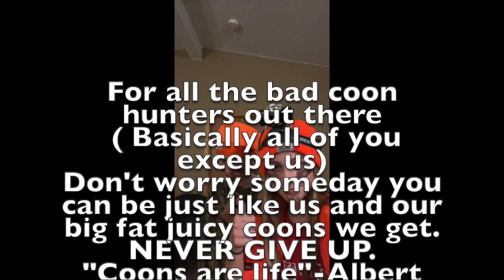🇺🇸COON HUNTING WITH RANDY AND DAREL🇺🇸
Coon hunting with the best of the best.